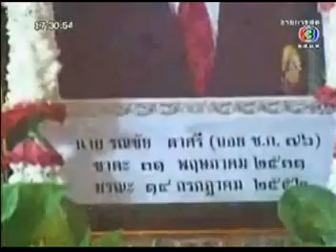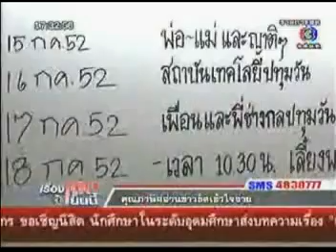เรื่องเด่นเย็นนี้ น้องบอย ช. ก. 76 .1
หลับให้สบายเถิดครับ น้องบอย สวรรค์มีตา กรรมจะต้องสนองกับคนทำอย่างสาสม